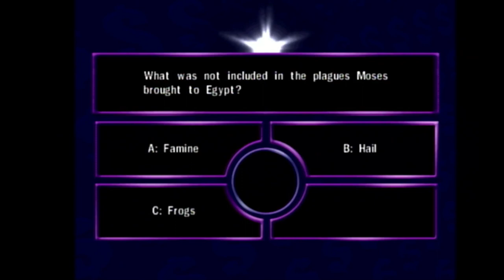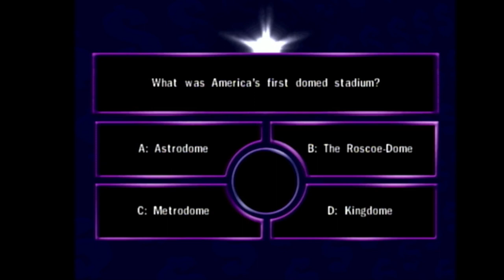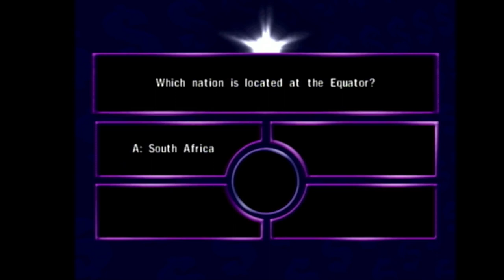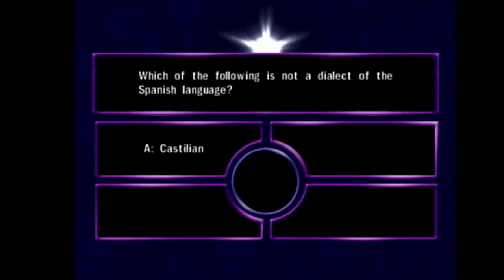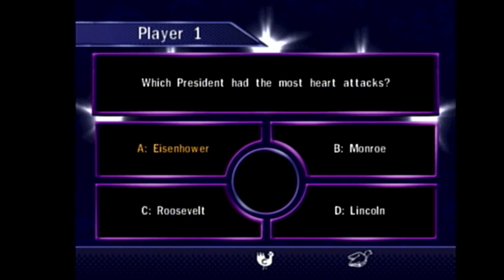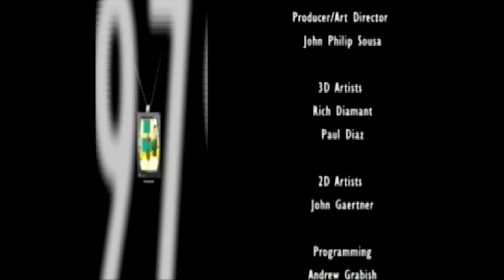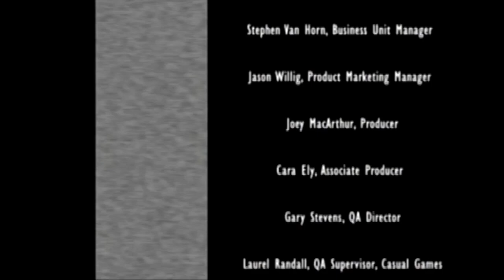Who Wants to Beat Up a Millionaire (Sega Dreamcast) Single Player Mode Playthrough WWTBAM Parody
Hilarious parody of the hit game show, starring Egregious Phillin. You never know what he's gonna say. This is a single player mode playthrough with all correct answers. No guides or websites were consulted but I did use one "lifeboat" and forgot the controls in the fighting part most of the time. Long load times at startup are edited out for watchability, as is the set clock screen (still haven't gotten around to replacing the Dreamcast battery).

Played on an HKT-3020 Sega Dreamcast console